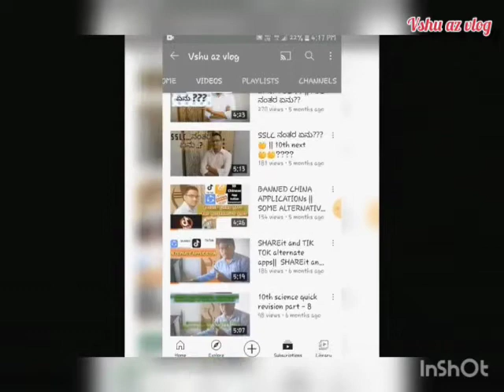ಹೊಸ ವರ್ಷದ ಶುಭಾಶಯಗಳು ೨೦೨೧||Happy new year 2021